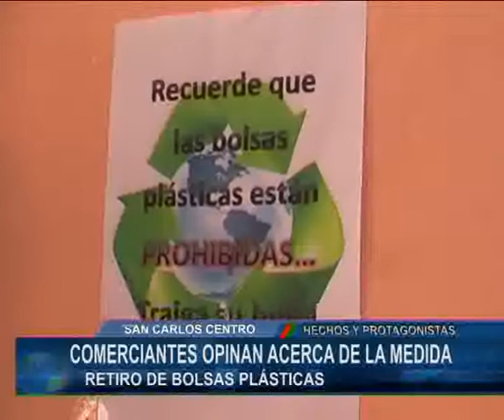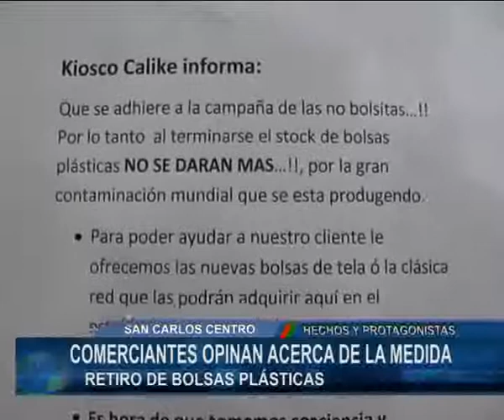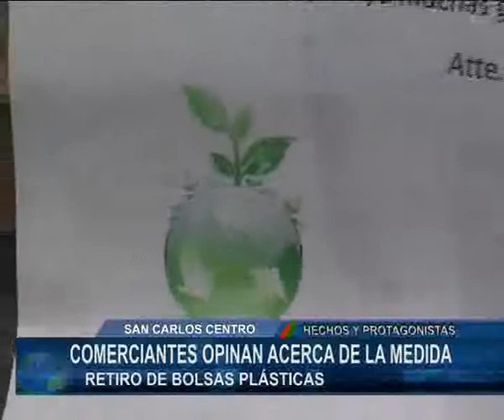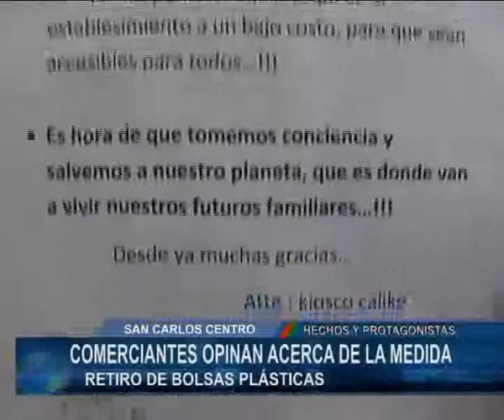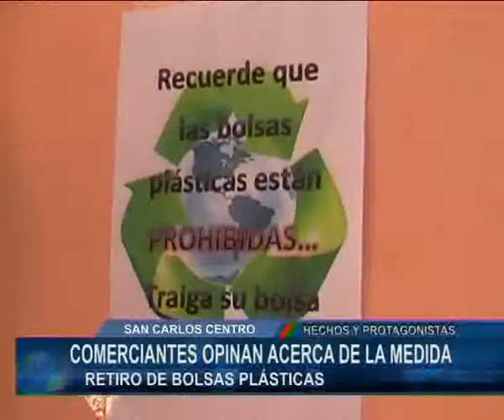INFORME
BASTA BOLSITAS DE PLASTICO